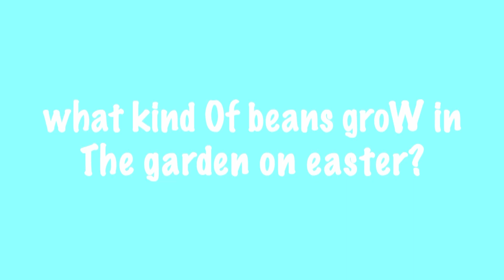The rAM Show - March 24, 2023